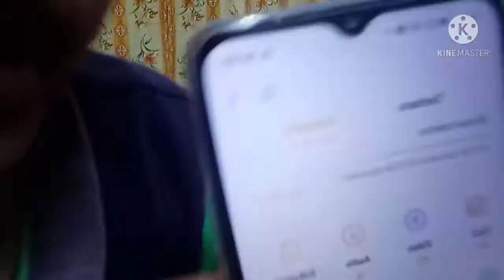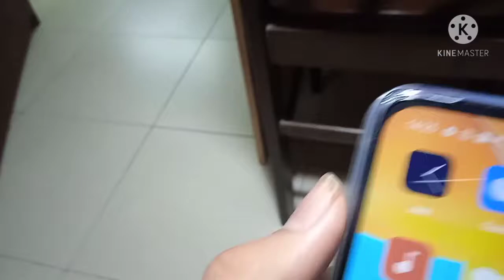[UNBOXING] Cuba main hp Oppo A15 berkualiti atau tidak?